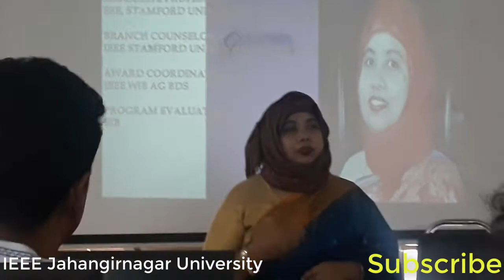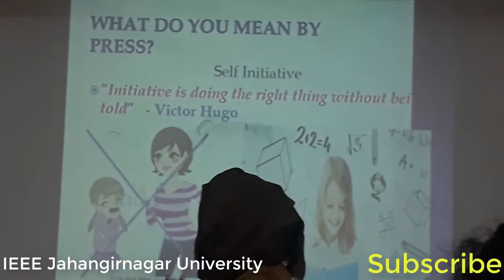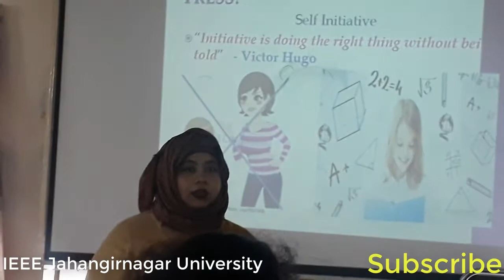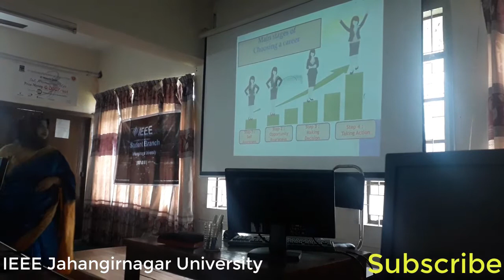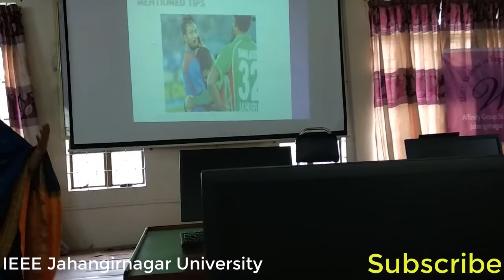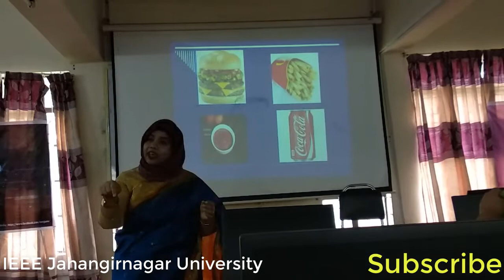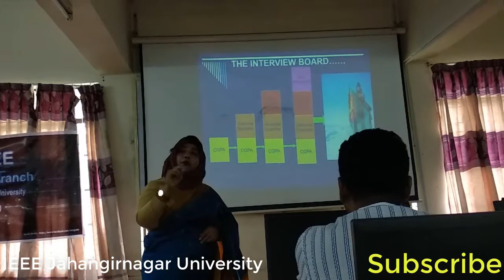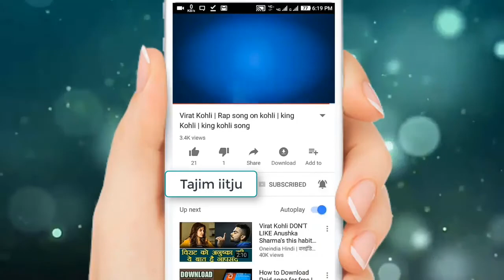THINK BRAVELY, LEAD CONFIDENTLY An open talk to choose our career by Dr Dilshad Mahjabeen IEEE JU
Full seminar on "THINK BRAVELY,LEAD CONFIDENTLY"- An Open Talk to Choose Our Career and Know about WIE by Dr. Dilshad Mahjabeen.
IEEE WIE Affinity Group Jahangirnagar University Student Branch arranged a seminar- "THINK BRAVELY,LEAD CONFIDENTLY"- An Open Talk to Choose Our Career and Know about WIE held on May 7,2018. The seminar was an interactive session on women's career goal, opportunity and decision making as well as the membership benefits, values and services of IEEE towards students.

Speaker:
Dr. Dilshad Mahjabeen
Associate Professor
Department of Electrical & Electronics Engineering
Stamford University,Dhaka.

Event Time: 10am
Event Venue: Institute of Information Technology (IIT), Jahangirnagar University

*The program was open for both IEEE and Non-IEEE member and no registration fee was required.
*Everyone who was interested to join the seminar is requested to do the registration.
*E-certificate will be given after the event.